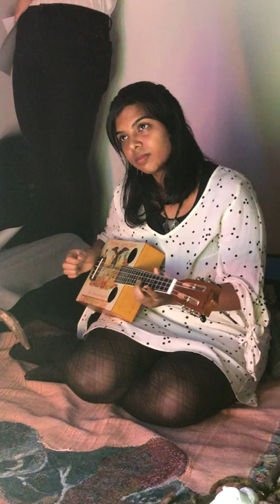The Colors of Neon Lights, live musical session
curated the performance Ambrus Gero
concept and execution of the space: Ambrus Gero